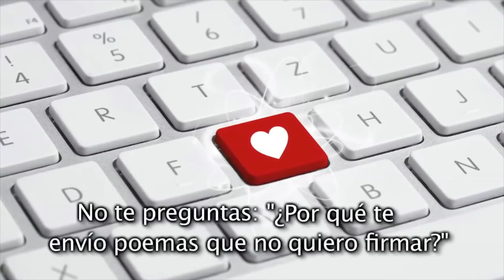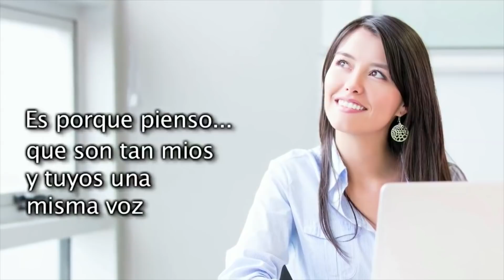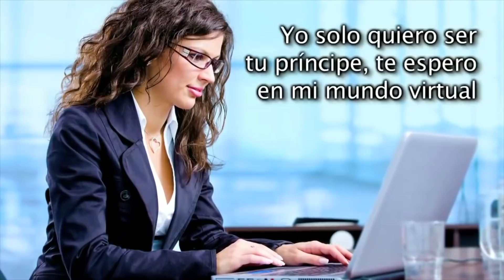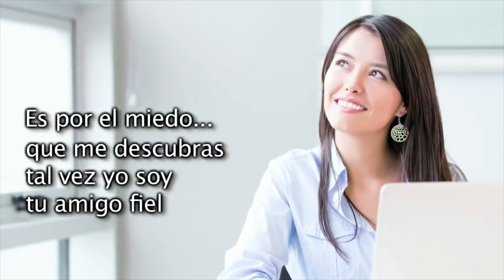Abre este video mi Amor, Mi Historia Contigo ♥♥♥